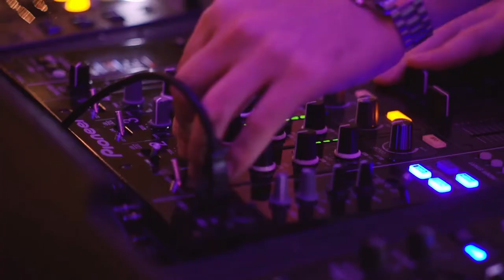Frankfurt Gourmet Photo Safari | Le Méridien Parkhotel Frankfurt Events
Join us on a gourmet photography tour and discover Frankfurt’s architectural gems with award-winning photographer Ulrich Mattner. Experience the city’s facets and enjoy culinary delicacies with Le Méridien and Westin hotels in Frankfurt.